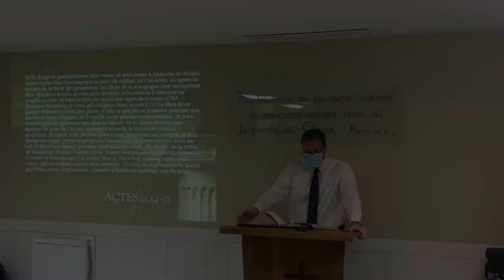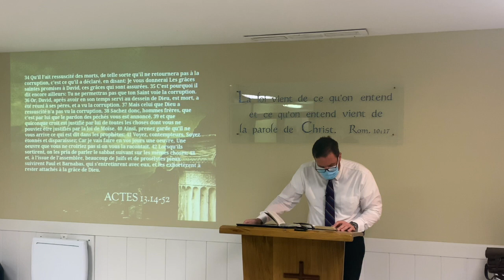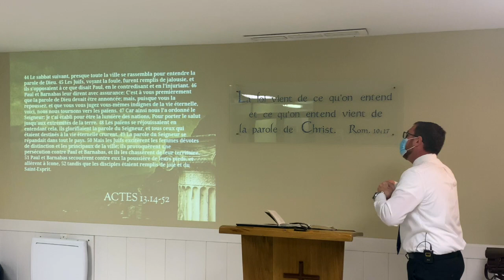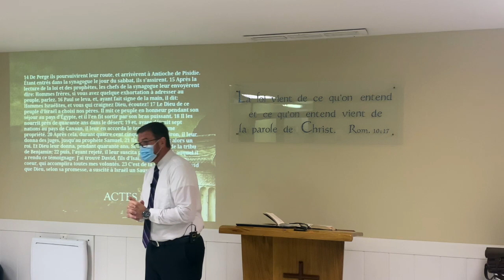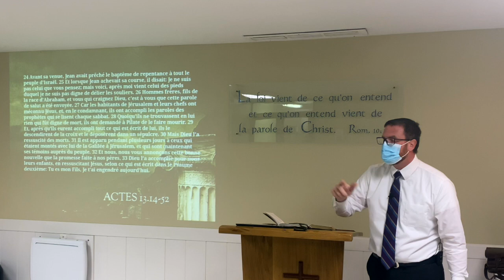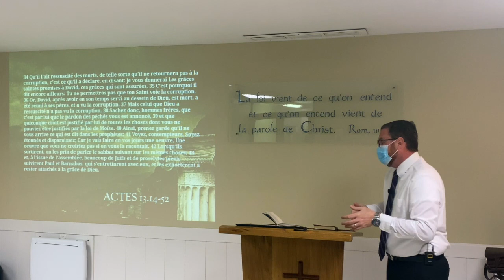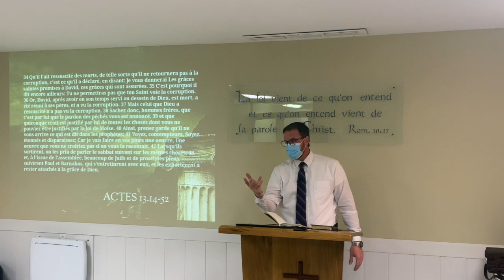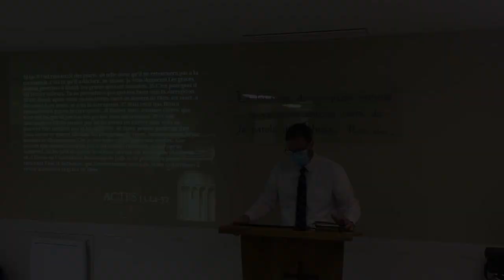Comment Dieu prépare quelqu'un pour recevoir l'Evangile - Actes 13.14-52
Culte du 13 février 2022 de l'Eglise Biblique Baptiste du Comminges (31 Saint-Gaudens)